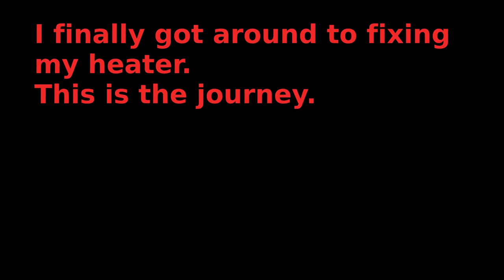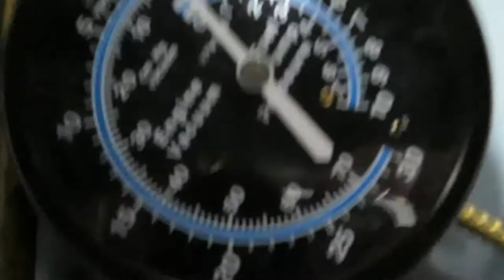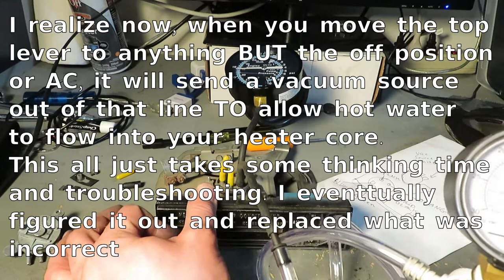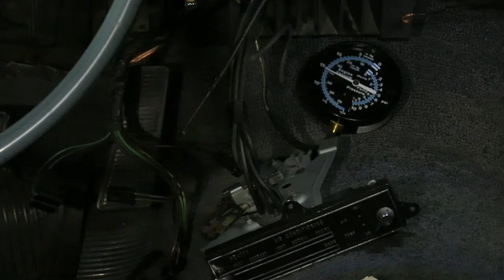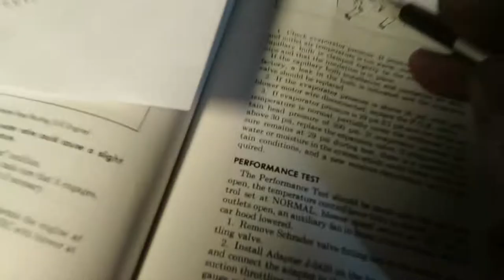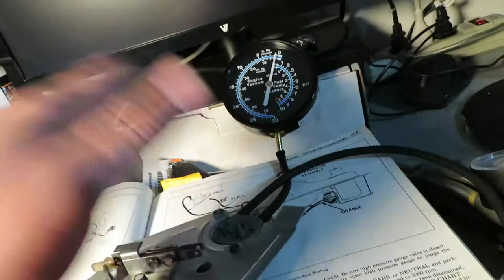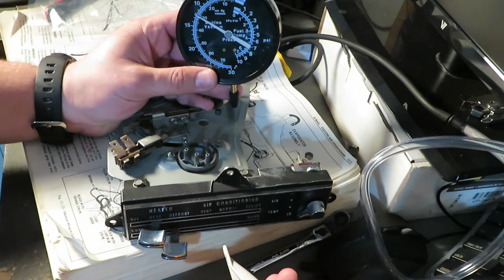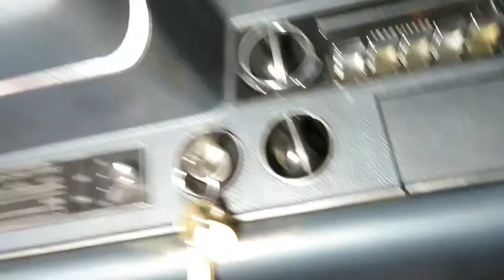FIXIT🔧 '68 Olds Heater & HVAC Teardown, Diagnosis, and Repair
The guy who sourced me the parts needed in this video

This video is a lengthy and not very exciting documentary of my teardown, troubleshooting, and mistakes made in trying to fix my heater on the 68 cutlass last spring (2019)

Enjoy and let me know if you have any questions on the olds and im your guy!

Thanks